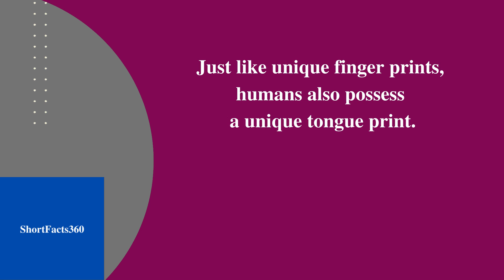The Unique Print Of Human Being II ShortFacts360 # 472 II